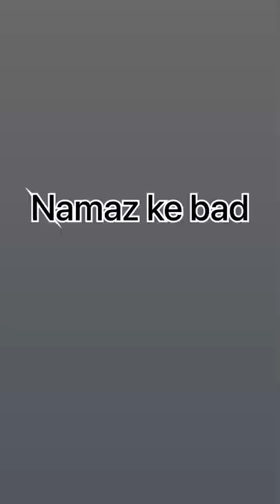Is video k liye ek like to banta 😇🥺 kya ap k pass AC hai